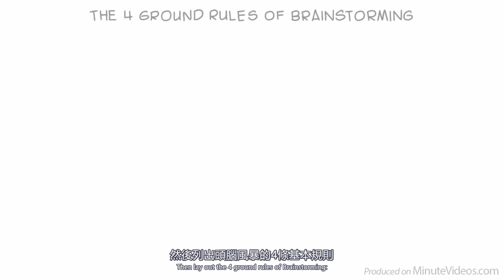【頭腦風暴法】如何在小組中實現創新?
頭腦風暴是一個能為你提供一兩種解決方案的好辦法。顧名思義，頭腦風暴就是通過大腦的神經通路來展開“風暴”，可以迅速並且直觀地挑選出很多想法。最好和一群不同的人一起開展，這樣你就可以和他們不同的頭腦一起探索。這會產生更多的想法，也可能會出現新的解決辦法。

【影片內容】:
0:00 頭腦風暴法
0:31 定義問題
1:24 引導式小組頭腦風暴法
1:55 四條基本規則
3:48 群體決策法
4:21 群體傳遞法
4:56 試一試吧
5:36 海洋塑料污染